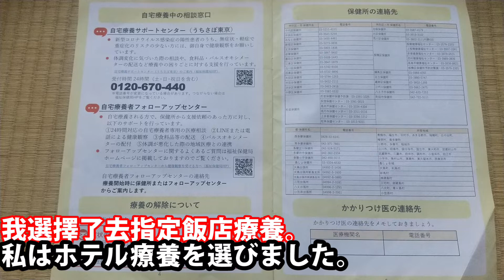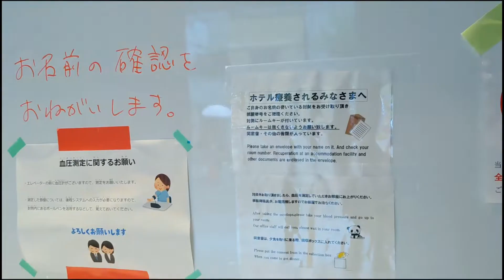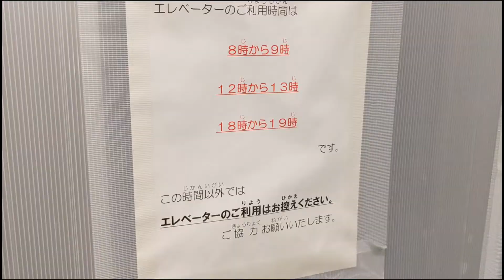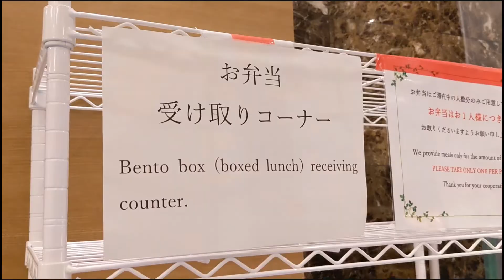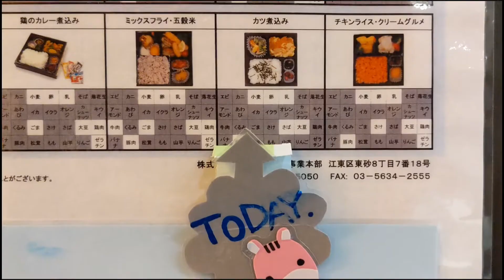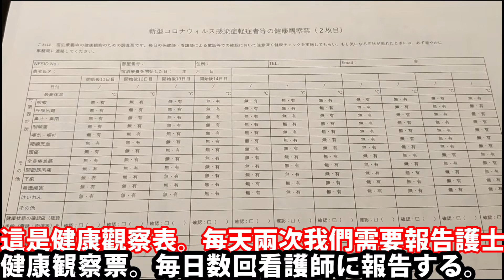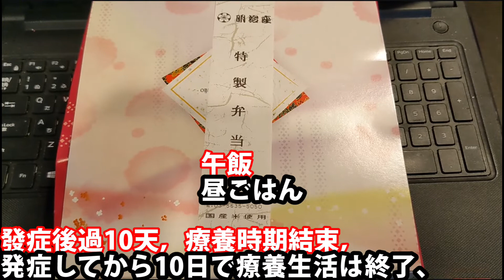我在日本感染確診了新冠病毒。我要給大家介紹一下，東京都準備的飯店療養。（APA HOTEL） / 新型コロナウィルスに感染しました。療養生活を紹介します。東京都が準備のホテル療養。（アパホテル）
（中文）
我發燒了，嗓子疼，頭疼，咳嗽，疲勞感，很不舒服。我給東京都政府機構打電話商量一下，他們就給我介紹醫院。我去醫院PCR検査，結果是陽性。我選擇了，東京都準備的飯店療養。

我要給大家介紹一下，有症狀就怎麽跟醫院聯係，確診後，怎麽過療養生活。療養飯店并不是普通的環境。

（日本語）
私は発熱しました。のどの痛み、頭痛、咳、倦怠感、吐き気がありました。東京都へ電話をして相談したところ、病院を紹介されました。その後病院でPCR検査を受けたところ、結果は陽性でした。私は東京都が準備したホテルで療養生活を送りました。

症状が出たら、どうやって病院と連絡するのか、陽性者になった後、どうやって療養生活をするのか紹介します。
療養ホテルは普通のホテルじゃなかったです